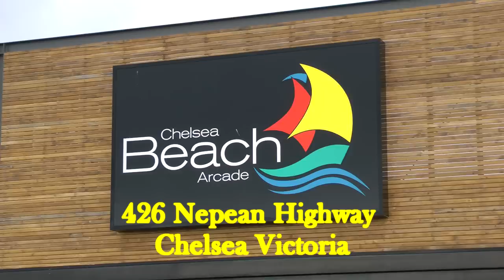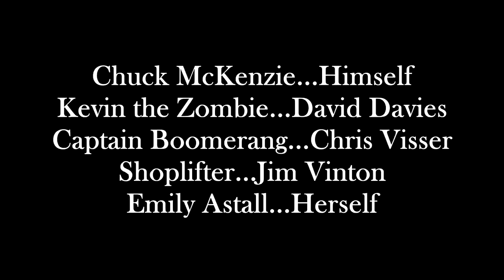Notions Unlimited Bookshop Zombie Help!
Come to the Notions Unlimited Bookshop for all your Science Fiction Fantasy & Horror needs! Huge range! Books, Manga, Graphic Novels. Many up coming events!
Notions Unlimted Bookshop, Shop 9, Chelsea Beach Arcade, 426 Nepean Highway Chelsea, Victoria, Australia